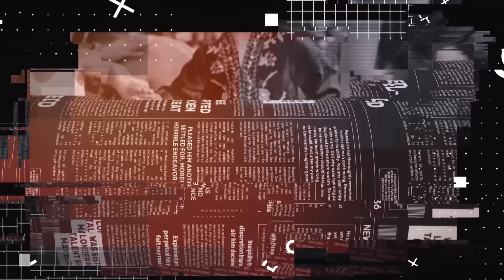MAHALINI MUALAF! KANG SULE MAU NIKAH LAGI? “SAYA GAMAU PERNIKAHAN IKY LINI GAGAL KAYAK SAYA”